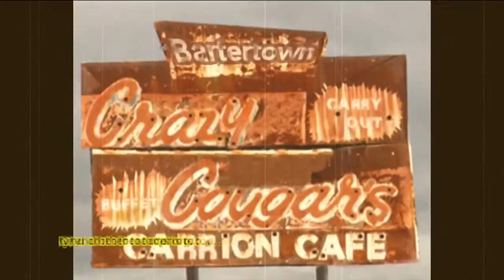MFF Furry Variety Show: I'll See You on the Menu!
Here is my recording of the Midwest Fur Fest 2012 Variety Show, hosted by Socks. This is part 4 of 13, which includes a Empty Shadow doing some stand up comedy and a video about the Crazy Cougar's Carrion Cafe is shown. Enjoy!

Show Hosted by Socks & Directed by Robert King
Filmed: November 17, 2012
Filmed by: Ty Husky/DragonKid
Location: Grand EFGH, Hyatt Regency O'Hare Hotel, Rosemont, IL
Convention: Midwest Fur Fest 2012: It Came From TV!